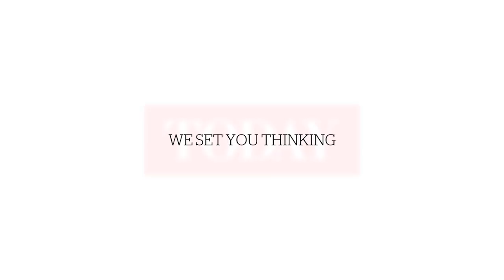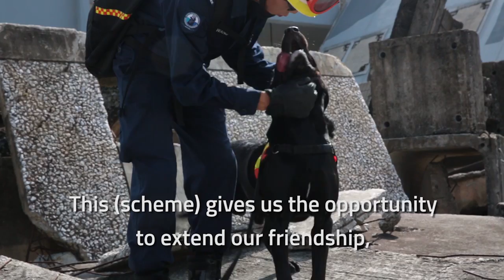Giving Old Dogs New Homes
A new scheme allowing dog handlers from the Singapore Police Force, the Singapore Civil Defence Force’s (SCDF) K-9 units and the Singapore Armed Forces’ Military Working Dog Unit who live in public housing to adopt their retired canine friends just kicked in this month.